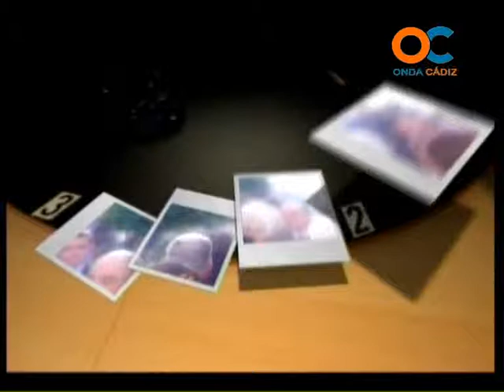GENTE DE CÁDIZ 24-04-13 1